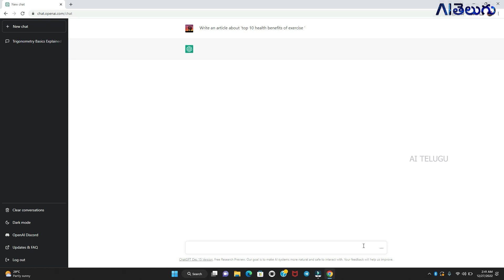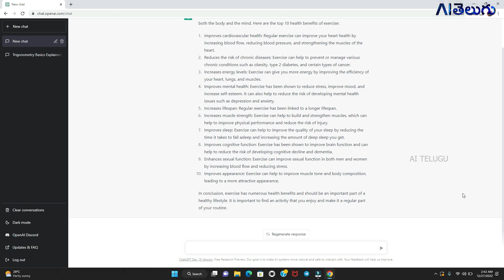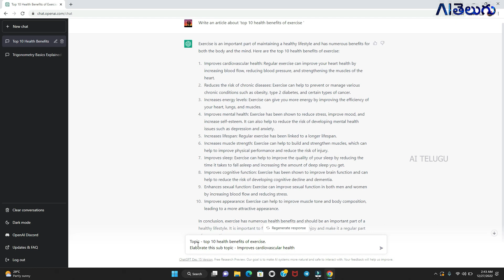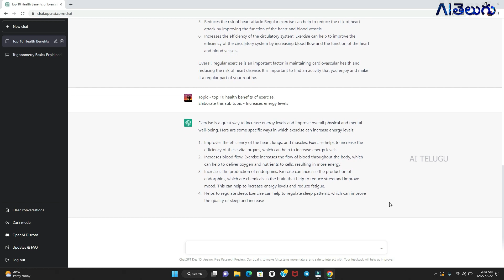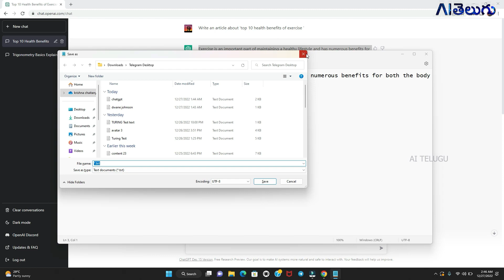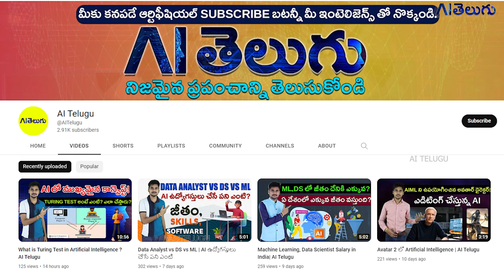Earn Money Online without Investment| Chatgpt | AI Telugu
Earn money with Chatgpt. Artificial intelligence tools helps you to earn money.

Earn money online without investment using chatgpt.